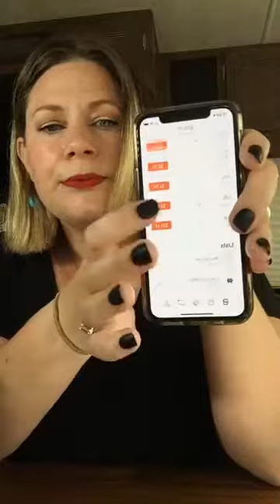MORNING CHAT (Original air date: 3.27.20)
Good morning gorgeous friends!